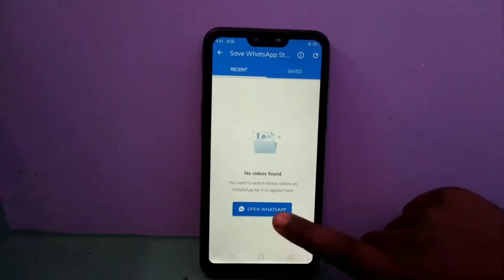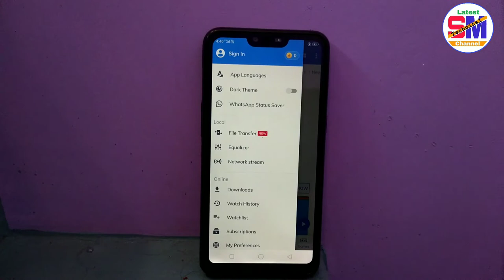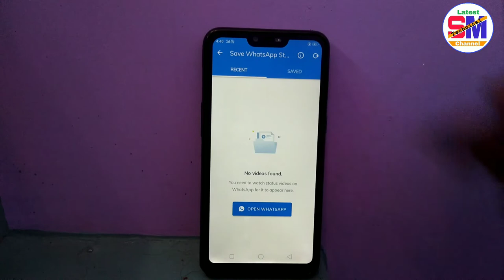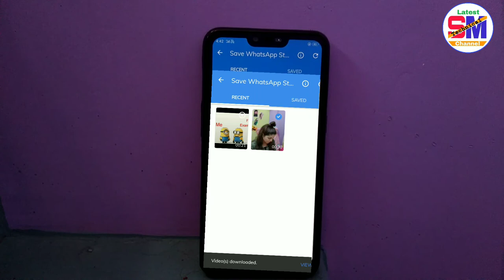MX-Player में Whatsapp Status डाउनलोड, सेव | Download or Save WhatsAap Status in MX-Player, Gallery